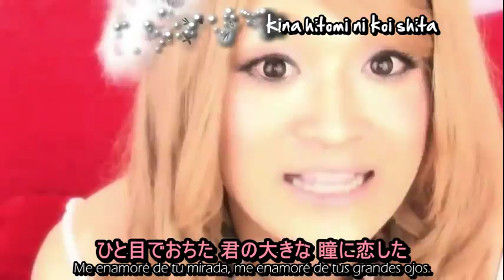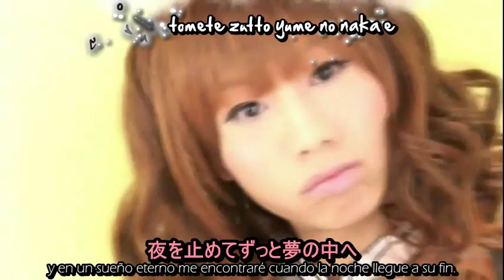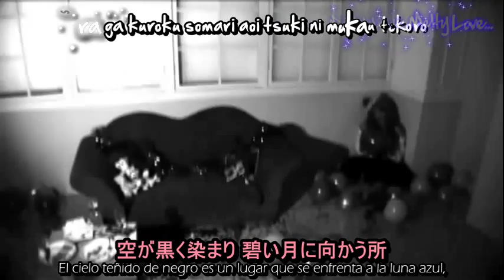美女♂ｍｅｎ Ｖｌｏｓｓｏｍ (Bijo♂men Vlossom) - Melty Love [Sub. Español + 歌詞 + KARAOKE]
All credits in the video. Fansub by YANGSEONF (Yangseo No Fansub).
* * * Just to promote the worldwide growing of the bands. * * *

(Siéntanse libres de contáctarme, y pedirme alguna traducción)

Página del Fansub. Para descargar.
Regálenle un laic plis. uwu ♥
Siempre me ha encantado esta canción y desde hace bastante la había querido subtitular también. (;ww;) ♥
Me pasé casi un día entero tratando de poner los efectos de karaoke que quería y por alguna extraña razón nunca se pusieron, lo intenté como 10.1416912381 veces. :c Así que lo hice muy sencillo.
Va dedicado a una personita muy especial llamado Roberto. Te quiero muchu caga'o. (U//u)
SHAZNA COVER
R.I.P YAKKUN. ♥ We will never forget this awesome man... He really was a big inspiration for me.. even now...